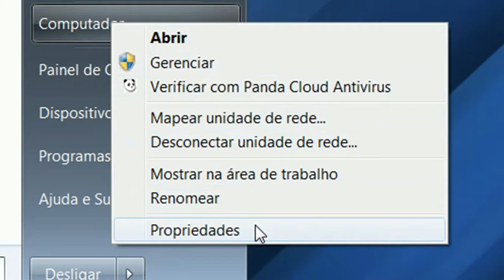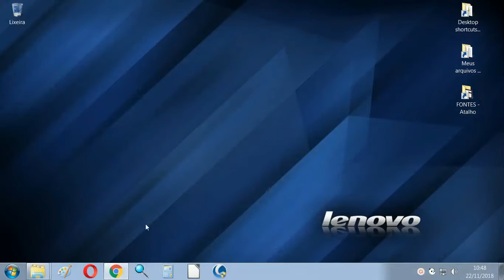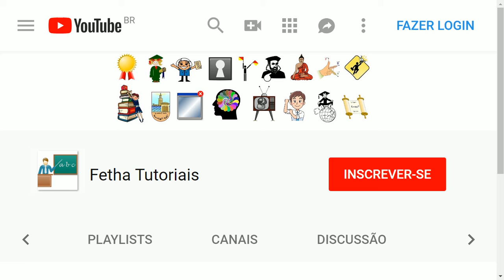Como saber qual a versão do Windows instalada? Memória RAM, 32 ou 64 bits.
Como identificar:
a versão do Windows instalada no seu computador,
32 ou 64 bits, (X86 ou x64),
Memória RAM disponível.